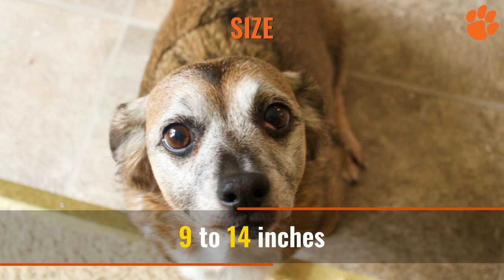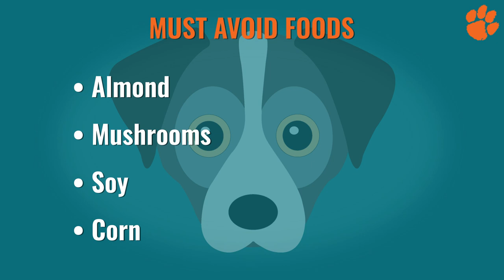Beagle Chihuahua Mix Complete Info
1. Bunfly Pet Clipper Grooming Kit & Vacuum Suction 99% Pet Hair + 7 Pet Grooming Tools - 3L Large Capacity 👇

2. Earth Rated Dog Grooming Wipes - New Look, Thick Plant Based, Easy Use on Paws, Body and Bum, Unscented, 400 Count 👇

3. Well Loved Calming Chews for Dogs - Dog Anxiety Relief, Made in USA, Vet Recommended 👇

4. No Pull Dog Harness Medium Reflective Front Clip Vest with Handle’ 👇

5. Best Odor Eliminating Spray for All Dogs & Puppies 👇

6. 20 Pack Puppies Teething Chew Toys for Boredom 👇

7. Dog Bark Deterrent Device, Stops Unwanted Dog Behavior: barking, jumping, aggression, No need to yell or swat, Just point to the dog 👇

8. Neakasa P1 Pro Pet Grooming Kit & Vacuum Suction 👇